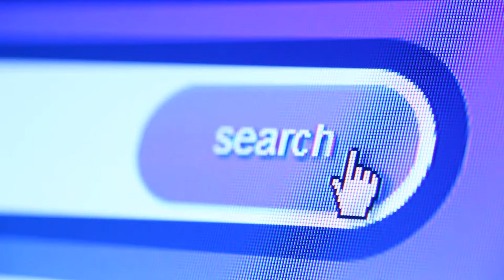Search Button Video